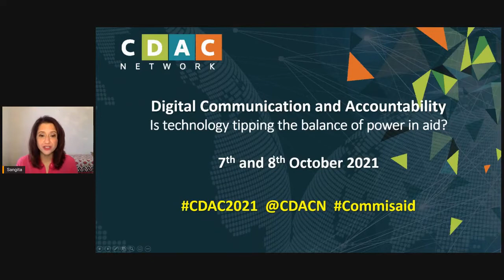Dr Agnès Callamard, Secretary General of Amnesty International speaks to the BBC's Sangita Myska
Campfire chat with Dr Agnès Callamard, Secretary General of Amnesty International, talking with the BBC's Sangita Myska at the 2021 CDAC Annual Public Forum